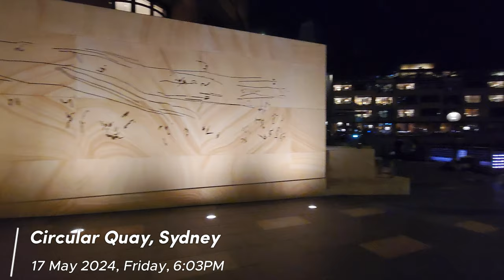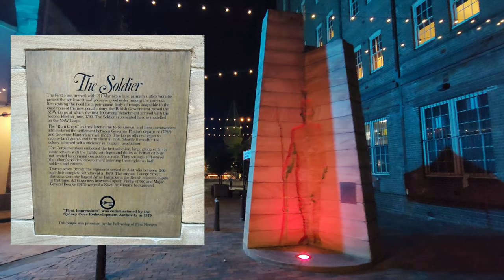Sydney Walking Tour 🚶‍♀️🚶‍♂️: Circular Quay to Martin Place 🇦🇺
Discover the heart of Sydney on foot! 🚶‍♀️🚶‍♂️ Join us on a vibrant walking tour from iconic Circular Quay to bustling Martin Place. Explore stunning  historic landmarks, and hidden gems. Perfect for first-time visitors and locals alike!

Video Informations:
Date:  17 May 2024, Friday
Time: 6:00pm
Location: Circular Quay to Martin Place
City: Sydney
State: New South Wales
Country: Australia

Timeline:
00:00 - Intro
00:16 -  Tour begin in Circular Quay
02:50 - The Rocks
04:55 - The First Impressions
09:49 - Wynyard
14:58 - Angel Place Birdcages
16:15 - Martin Place

⚠️ Please do not copy, re-upload, distribute or re-produce any of my content.